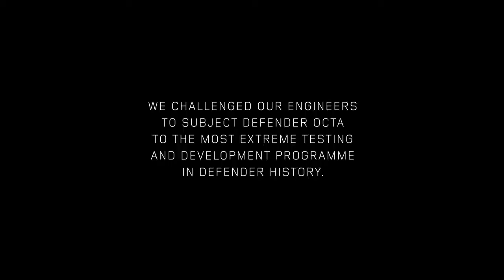Nowy Defender OCTA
Najszybszy i najpotężniejszy DEFENDER w historii.